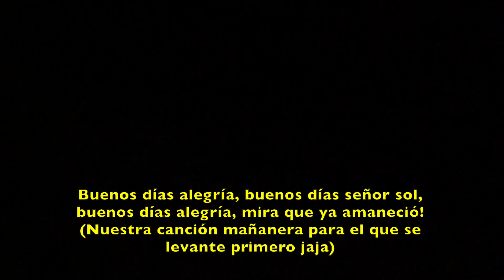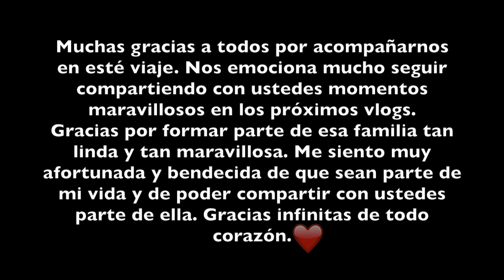EL DIA DE NUESTRA BODA CIVIL + Arreglate conmigo desde cero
(Se encuentra ubicado en Plaza Palmares en Monterrey, Nuevo León)

Fotografía por Eder Meraz Photo

Cepillo secador de revlon:

Base de maquillaje:

Paleta de sombras 1:

Delineador liquido:

Setting Spray:

Title: My Life (feat HiTydes) by Broken Elegance

Preguntas frecuentes:
*¿Donde compraste tu vanity?
Lo mande a hacer
*¿Con que cámara grabas?
Con una canon 80D
*¿Que luces utilizas para tus videos?
1 ring light